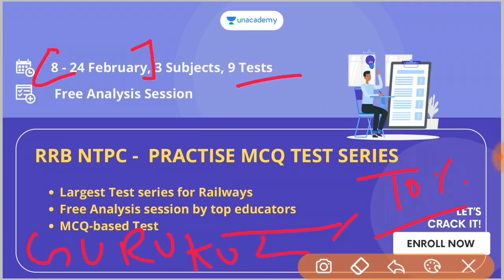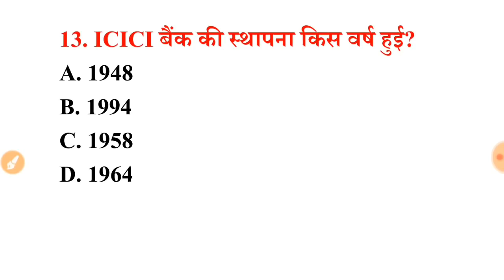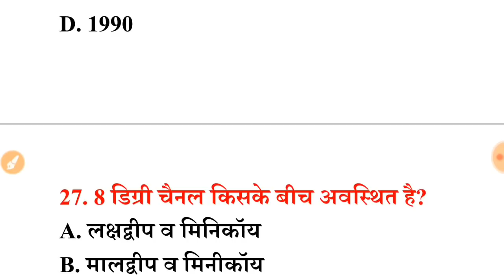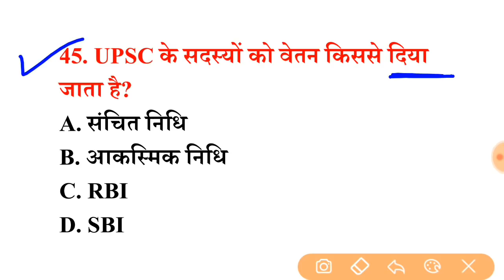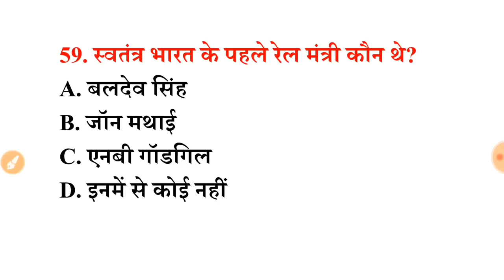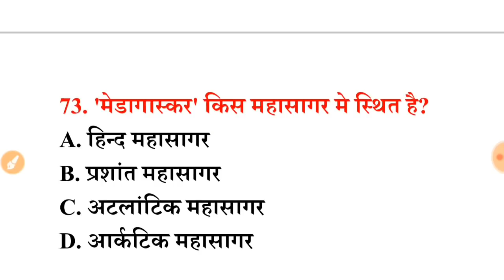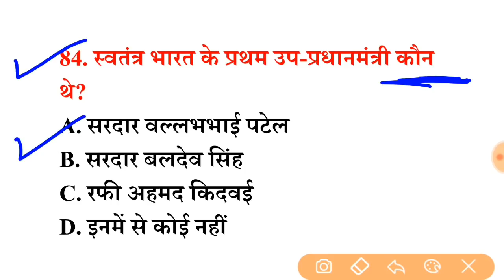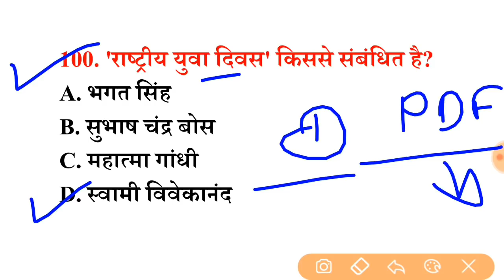Lucent GK का निचोड़, 1000 GK, GS प्रश्न, सभी परीक्षाओं में बार-बार पूछे जाते है